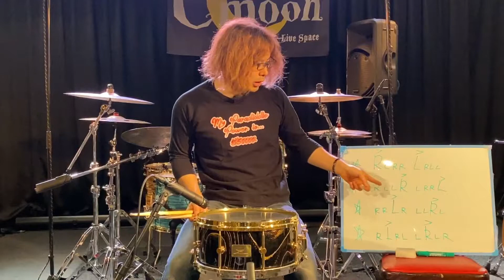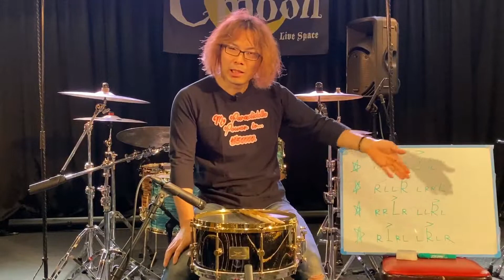シンゴのレッスン〜ルーディメンツパラディドル４種編〜 Shingo's Drum Lesson #7 "Rudiments 4 types of paradiddle"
【リヴぁちゃんねる】をいつもご覧いただきありがとうございます😊
ドラム講師　片桐信吾(Shingo Katagiri)がお送りするレッスン動画シリーズ！
今回はフラムアクセントNo.1の応用についてお送りします♫

ぜひ一緒にやってみてくださいね🥁✨

Lesson No.6  Let's learn how to play the drums "Rudiments 4 types of paradiddle"!

🌟シンゴカタギリ Shingo Katagiri
Teitter/@drshin413

⭐️Live Space C-moon
HP/c-moon.net

⭐️アイヴィーミュージックスクール Ivi Music School

⭐️Crotales(Handmade Cymbal accessories)
HP/liversway.co.jp/crotales/

[info] Liversway inc.